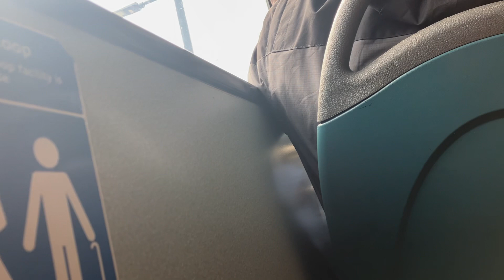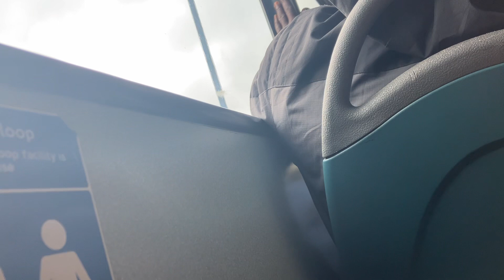Journey on an arriva London Enviro 400 T230 LJ61 CGE on bus route 279.